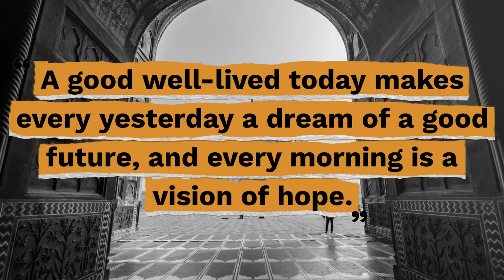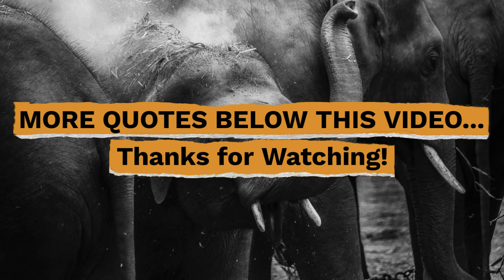Top 10 Sanskrit Proverbs - Gracious Quotes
Useful Links:
► FREE Inspirational Quotes: